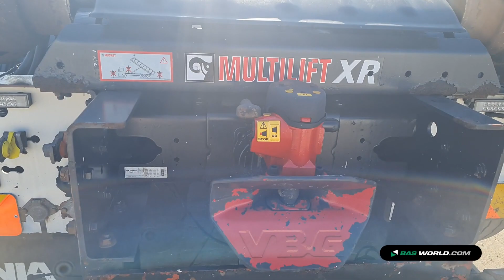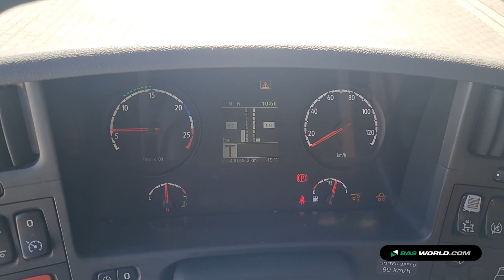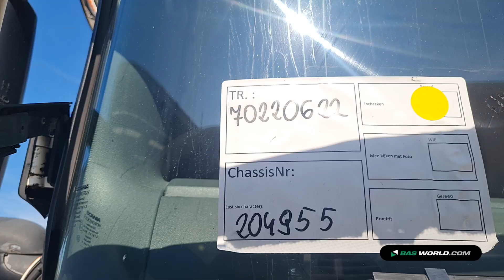70220622 Scania P